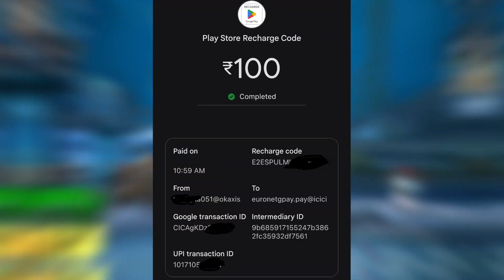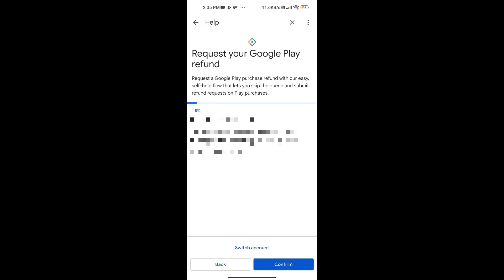😍 NEW TRICK TO GET FREE 500 UC FREE IN BGMI / PUBG MOBILE | BGMI NEW 3.4 UPDATE FRE UC TRICKS